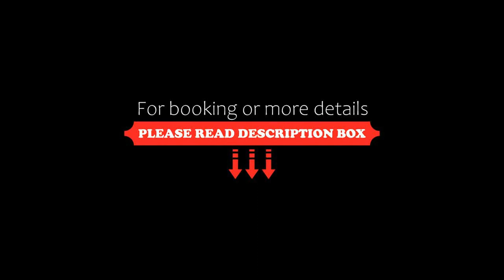ibis Sao Paulo Tatuape, Sao Paulo, Brazil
About Property:
Ideally located just 500 m from Tatuapé Subway Station and respectively 400 and 600 m from the Shopping Metro Boulevard and Shopping Metro Tatuapé, Ibis São Paulo Tatuapé offers free WiFi throughout the hotel and private parking on site, at a surcharge.
Rooms at Ibis São Paulo Tatuapé are air-conditioned and include a flat-screen TV with cable channels, a minibar, a safety deposit box and a work desk. The private bathroom ...
Property Type: Hotel
Address: Rua Filipe Camarão 547, Tatuape, Sao Paulo, CEP 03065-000, Brazil
Searching For
1. ibis Sao Paulo Tatuape - Sao Paulo - Brazil
2. ibis Sao Paulo Tatuape - Sao Paulo - Brazil Address
3. ibis Sao Paulo Tatuape - Sao Paulo - Brazil Rooms
4. ibis Sao Paulo Tatuape - Sao Paulo - Brazil Amenities
5. ibis Sao Paulo Tatuape - Sao Paulo - Brazil Offers and Deals
Audio Credit:
Track Title: Subway Dreams
Artist: Dan Henig